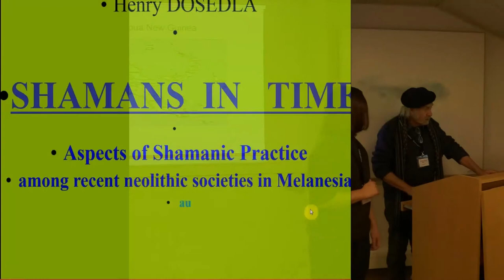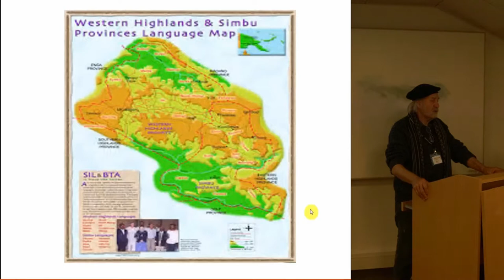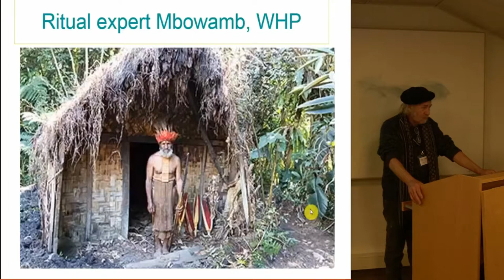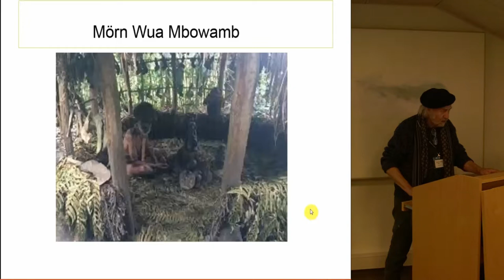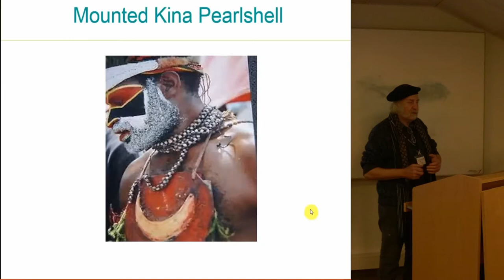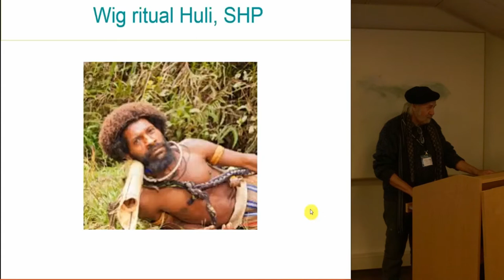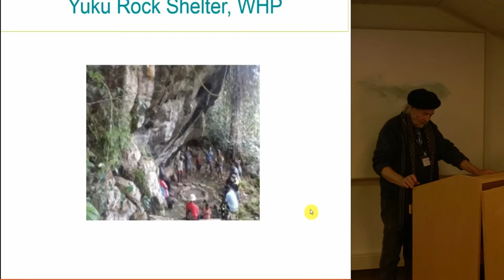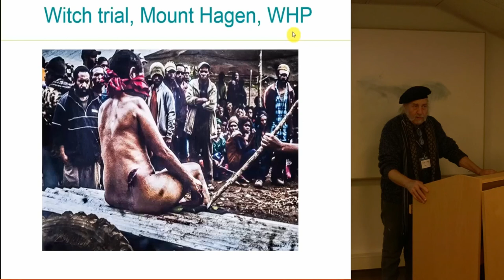Multitasking aspects of shamanic practice among recent Neolithic societies in Melanesia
Full title: Healers, Seers, Mediators: Multitasking aspects of shamanic practice among recent Neolithic societies in Melanesia

In the course of years participating in field work among New Guinean highlands tribes during the early seventies of the last century, when these still greatly presented societies of Neolithic standards, I had the unique opportunity of getting revealing insights into many of their secret spiritual traditions. Among my local informants, including herbalists, traditional healers, and so-called ritual experts, there were some exceptional people reputed as possessing outstanding mental abilities. In the vernacular of the Mbowamb, inhabiting the most part of the Wahgi Basin within the Western Highlands Province, such men were known as ‘morn wua’ (literally ‘men of power spells’), whereas women of similar reputation just were referred to as ‘poison meri’ in the sense of witches. These men were not only believed to have the gift of seers, but also of managing personal dislocation and invisibility, besides several other supernatural skills. While these topics for countless generations used to be handled as most serious secrets, even among initiated men, at the time of field research their mission influence was already gaining gradual decrease of such secrecy and, in the case of a former ‘power spell man’ who was willing to convert to Christianity, this provided best chance of obtaining first-hand information of the underlying intricate spiritual backgrounds.

Henry Dosedla (CINDIS)